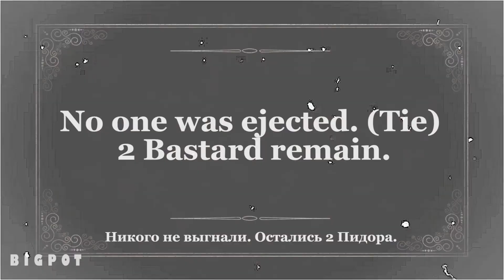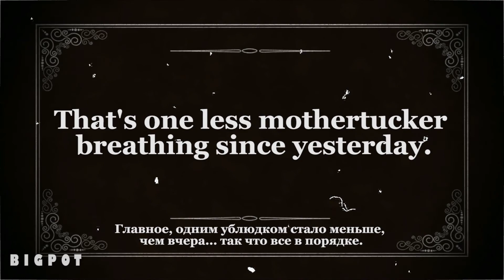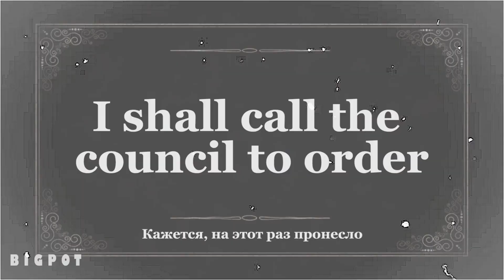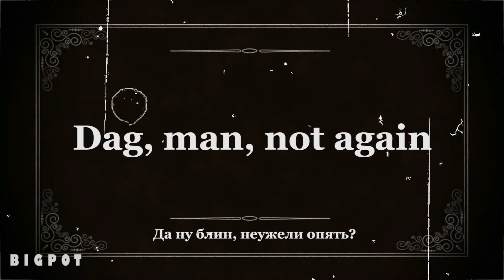Among Us - One Million Years B.C. #3 [1080p]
► Among Us is a 2018 online multiplayer social deduction game developed and published by American game studio Innersloth. It was released on iOS and Android devices in June 2018 and on Windows in November 2018, featuring cross-platform play between these platforms. The game was also ported for the Nintendo Switch in December 2020, and has planned releases for the Xbox One, Xbox Series X and Series S, PlayStation 4 and PlayStation 5 in 2021. The game was inspired by the party game Mafia and the science fiction horror film The Thing, and since the release of its first map, The Skeld, three other maps were added, those being MIRA HQ, Polus and The Airship. The Airship's design is based on Infiltrating the Airship, the fourth entry in the Henry Stickmin series, another video game made by Innersloth.
The game takes place in a space-themed setting, in which players each take on one of two roles, most being Crewmates, and a predetermined number being Impostors. The goal of the Crewmates are to identify the Impostors, eliminate them, and complete tasks around the map; the Impostors' goal is to covertly sabotage and kill the Crewmates before they complete all of their tasks. Players suspected to be Impostors may be eliminated via a plurality vote, which any player may initiate by calling an emergency meeting (except during a crisis) or reporting a dead body. Crewmates win if all Impostors are ejected or all tasks are completed, whereas Impostors win if there is an equal number of Impostors and Crewmates, or if a critical sabotage goes unresolved.